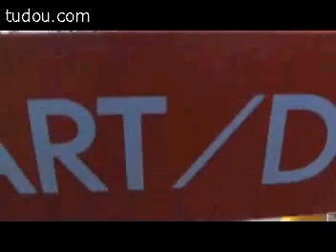cool runnings performing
these are terrific movie clips